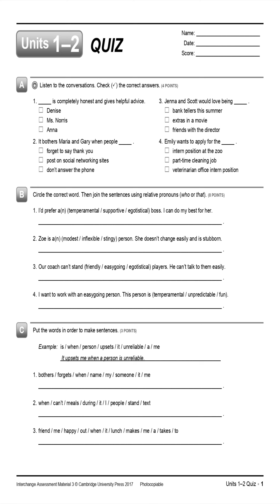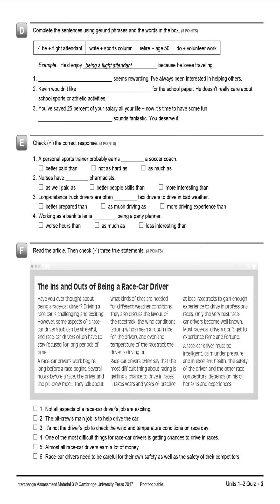Interchange 5th Level 3 Assessment L3 Written Quiz Units 1-2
Quiz audio script
[Track 2]
A Listen to the conversations. Check the correct answers.
1.
ANNA: Hey, Denise!
DENISE: Hi, Anna! Hey, I haven’t seen you since you went off to
fashion design school. How do you like it?
ANNA: School’s great! I have this fantastic design teacher,
Ms. Norris, who is so cool.
DENISE: What do you like about her?
ANNA: Well, she’s the kind of teacher who is completely honest
in her opinion of our work. And when she criticizes us, she
always includes some helpful advice.
DENISE: She sounds like a great teacher.
2.
GARY: What’s wrong, Maria?
MARIA: Well, Gary, I sent a close friend a wedding gift two
months ago, and she’s never thanked me for it. She lives in
Brazil now, but she should have already received my present.
GARY: Oh, she probably just hasn’t had a chance to write you yet.
MARIA: I guess.
GARY: You know, it bothers me, too, when people forget to say
MARIA: Hmm, you know, I haven’t seen her post any messages on
our social networking website in a while. Maybe she’s
been busy.
GARY: Why don’t you just call her and find out?
MARIA: Why didn’t I think of that? I’ll do it tonight.
3.
JENNA: Scott, did you find a job for the summer yet?
SCOTT: Actually, I’ve found a couple of them, Jenna. I just have
to decide which one to take. My uncle manages a bank, and
he said I could spend the summer working as a bank teller
for him.
JENNA: And what’s the other one?
SCOTT: Well . . . working as an extra in a new movie.
JENNA: No, you’re kidding!
SCOTT: It’s true! I have a friend who knows the director. I’d really
love to be in a movie.
JENNA: So would I! Could I go to the audition, too?
4.
STACY: What’s up, Emily? What are you doing?
EMILY: I’m looking for a part-time job for winter break.
STACY: Anything interesting on the Internet?
EMILY: Yeah, one sounds pretty good. They’re looking for a
zookeeper intern for December.
STACY: Hey, you’d love working with animals! My cat loves
EMILY: Well, yes, but it’s mostly cleaning up the park. Here’s
another job. It’s as an intern at a veterinarian’s office.
STACY: Oh, but that isn’t as exciting as zoo animals.
EMILY: You’re right. But it pays better than the zookeeper job,
and I can decide if I want to be a veterinarian someday. So it’s
a no-brainer

Quiz answer key
A (4 POINTS)
1. Ms. Norris
2. forget to say thank you
3. extras in a movie
4. veterinarian office intern position
B (8 POINTS)
1. supportive
I’d prefer a supportive boss who/that I can do my best for.
2. inflexible
Zoe is a inflexible person who/that doesn’t change easily
and is stubborn.
3. egotistical
Our coach can’t stand egotistical players who/that he can’t
talk to easily.
4. fun
I want to work with an easygoing person who/that
is fun.
C (3 POINTS)
1. It bothers me when someone forgets my name.
2. I can’t stand it when people text during meals.
3. It makes me happy when a friend takes me out to lunch.
D (3 POINTS)
1. Doing volunteer work
2. writing a sports column
3. Retiring at age 50
E (4 POINTS)
1. as much as
2. better people skills than
3. better prepared than
4. less interesting than
F (3 POINTS)
Statements 1, 4, and 6 are true.